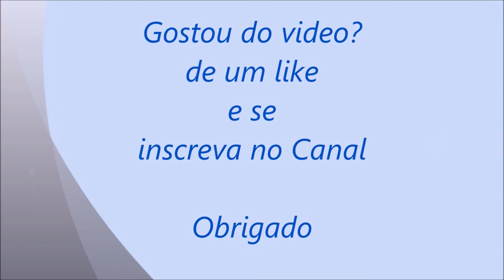Elenco da Novela "Tieta" - O antes e o depois e com as idades.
Novela exibida de: Agosto de 1989 a Março de 1990.

Síntese: Adaptação do livro “Tieta do Agreste” de Jorge Amado.A trama apresenta personagens dramáticos, mas cheiros de humor.

Elenco principal e seus personagens.
Obs: Durante a trama foram usados mais de 50 atores e personagens, mas Infelizmente alguns já não se encontram entre nós.

Atores e Atrizes e seus personagens
primeira fase
CLÁUDIA OHANA – Tieta
ADRIANA CANABRAVA – Perpétua
INGRA LIBERATO – Tonha
MARCOS WINTER – Osnar

segunda fase

BETTY FARIA – Tieta
JOANA FOMM – Perpétua
JOSÉ MAYER – Osnar
REGINALDO FARIA – Ascânio Trindade
LÍDIA BRONDI – Leonora Cantarelli
YONÁ MAGALHÃES – Tonha – In Memoriam
MARCOS PAULO – Arturzinho (Mirko Stephano) – In Memoriam
ARLETE SALLES – Carmosina
PAULO JOSÉ – Gladstone
CÁSSIO GABUS MENDES – Ricardo
LUCIANA BRAGA – Maria Imaculada
ARY FONTOURA – Coronel Artur da Tapitanga
PAULO BETTI – Timóteo D´Alamberti
TÁSSIA CAMARGO – Elisa
SEBASTIÃO VASCONCELOS – Zé Esteves – In Memoriam
LUIZA TOMÉ – Carol
ARMANDO BÓGUS – Modesto Pires – In Memoriam
BETE MENDES – Aída
LÍLIA CABRAL – Amorzinho
ROSANE GOFMAN – Cinira
ROBERTO BONFIM – Amintas
MIRIAN PIRES – Dona Milú – In Memoriam
CLÁUDIO CORRÊA E CASTRO – Padre Mariano – In Memoriam
FLÁVIO GALVÃO – Comandante Dário
CLÁUDIA ALENCAR – Laura
CLÁUDIA MAGNO – Silvana – In Memorial
OTÁVIO AUGUSTO – Marcolino Pitombo
ANA LÚCIA TÔRRE – Juraci
ELIAS GLEIZER – Jairo – In Memoriam
RENATO CONSORTE – Chalita – In Memoriam
BENVINDO SIQUEIRA – Bafo de Bode (falso Pocidônio Antunes)
FRANÇOISE FORTON – Helena
SIMONE CARVALHO – Bebê (Elizabeth)
PAULO CÉSAR GRANDE – Rosalvo
CRISTINA GALVÃO – Filó (Filomena)
MARIA HELENA DIAS – Zuleica Cinderela
CIDINHA MILAN – Cora – In Memoriam
ANDRÉA PAOLA – Araci
JOSE CHAGUINHA – Pirica – In Memoriam
ROBERTO FROTA – Leôncio
LIANA DUVAL – Rafa – In Memoriam
ÊNIO SANTOS – Terto – In Memoriam
os adolescentes
DANTON MELLO – Peto (Cupertino Batista Filho)
RENATA CASTRO BARBOSA – Letícia
GUGA COELHO – Bentinho !
EDUARDO CARDOSO – Sabino
JONATHAN NOGUEIRA – Edmundo